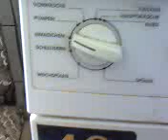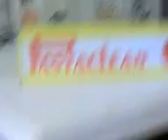AEG öko 4.0 einweichen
einweichen mit der "neuen" aeg ...
die blauring schleuder steht schon bereit und wartet auf ihren einsatz ... 1400U/min